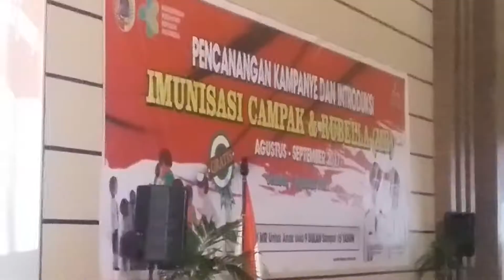Tepuk tangan ribuan kasek saat bupati jember dr Faida MMR dukung Jember bebas campak dan rubella